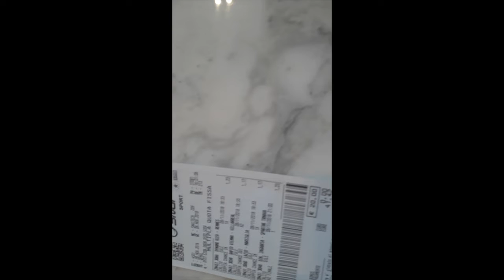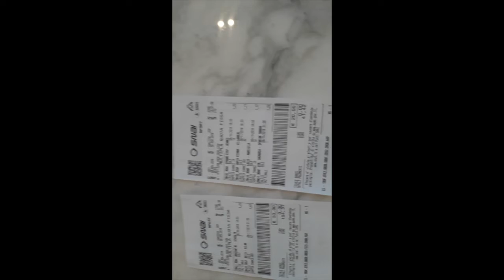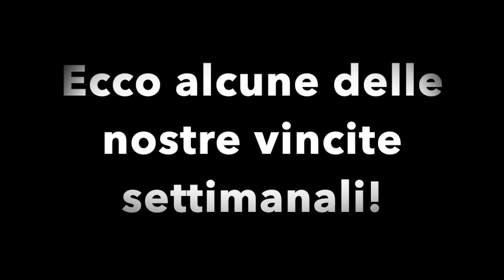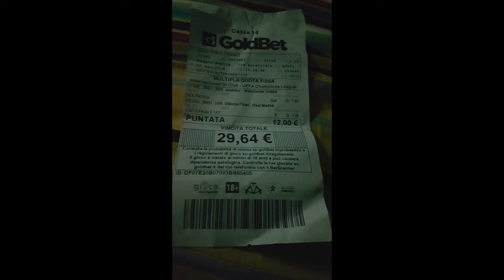pronostici dodicesima giornata(12a) serie A 2018/2019 + schedine vinte dal Dallas Club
C'eravamo presi una piccola pausa...ora torniamo con il resoconto delle nostre vincite di questa settimana di coppe e qualche suggerimento per la dodicesima giornata di Serie A 2018/2019. Buona visione.
in coda al video le foto delle vincite.

Se siete amanti della musica, e vi piace ascoltare dei mix o dei mashup, passate invece da quest'altro nostro canale: